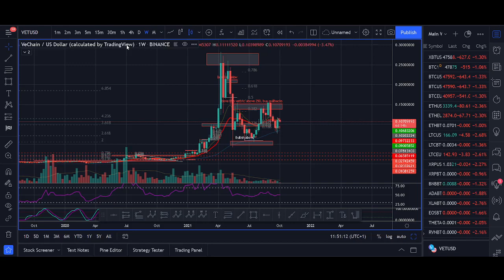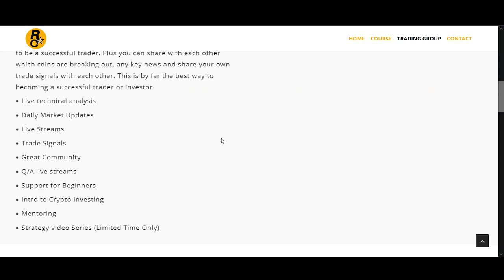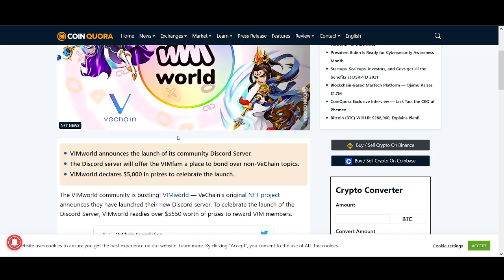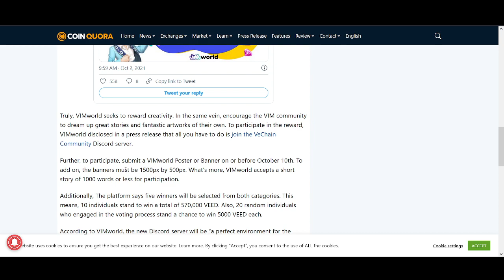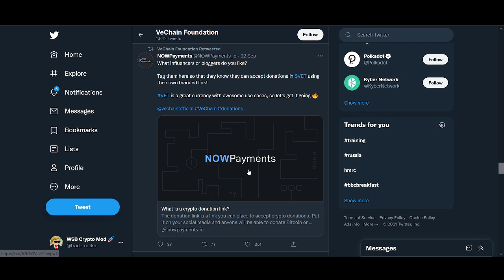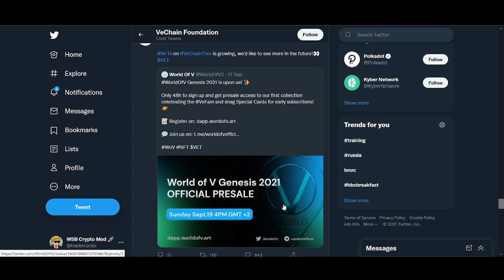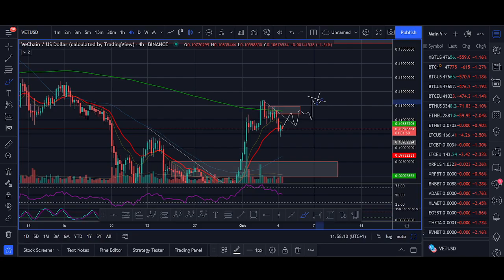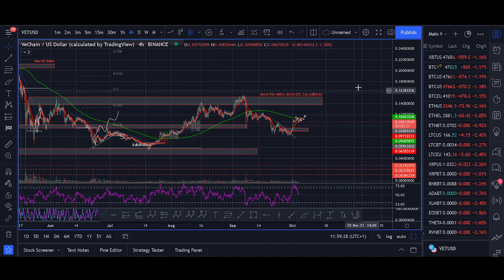Vechain (VET) Price Prediction 2021 (+1200% Biggest Breakout)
♥ BTC: 17isdB1axM3VB4w6kT4w53Kh7SHE24MeBv
♥ ETH: 0xb35c7a69c0f1aed0e017bf3f2e335868d82b01ef
♥ LTC: LayvBFb9dntcSsQrb8dKoWqd4B4mL8sooK

Regards,
Rocko